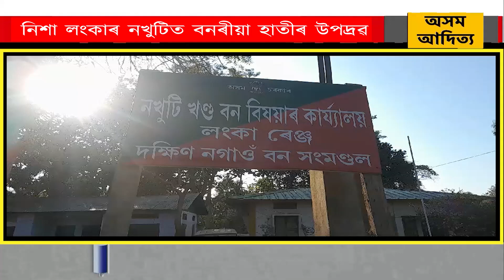নিশা লংকাৰ নখুটিত বনৰীয়া হাতীৰ উপদ্ৰৱ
নিশা লংকাৰ নখুটিত বনৰীয়া হাতীৰ উপদ্ৰৱ। খাদ্যৰ সন্ধানত লামডিং বনাঞ্চলৰ পৰা ওলাই অহা ২টাকৈ বন্যহস্তীয়ে চলালে সন্ত্ৰাস।